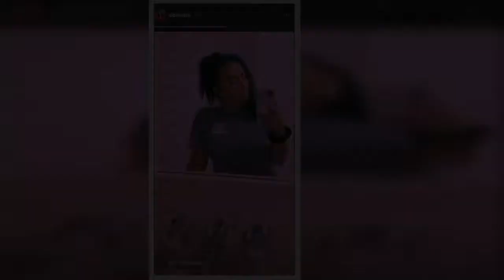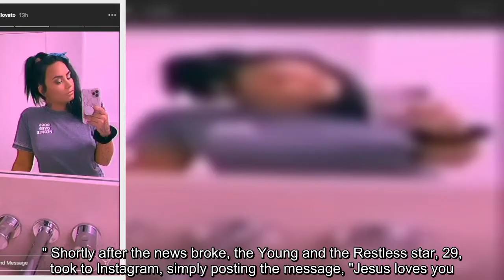✅ The split came two months after their engagement news.